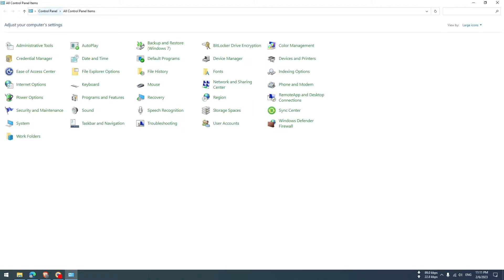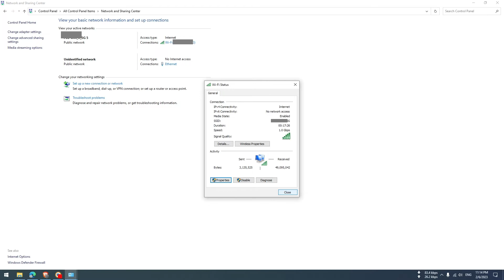แชร์ INTERNET จาก WiFi ไป LAN ง่ายๆ ในไม่กี่คลิก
อยากจะต่อ Internet ให้อีกเครื่องผ่านทางสาย LAN ในขณะที่เครื่องหลักต่อ WIFI
ต้องทำยังไงง่ายบน Windows ในมีกี่คลิก ไปดูกันเลย
แชร์ Internet จากเครื่องที่รับสัญญาณ WiFi ที่มี Internet แล้วเอามากระจายต่อ
ให้อีกเครื่องโดยสามารถทำได้ง่ายๆ ในไม่กี่คลิก